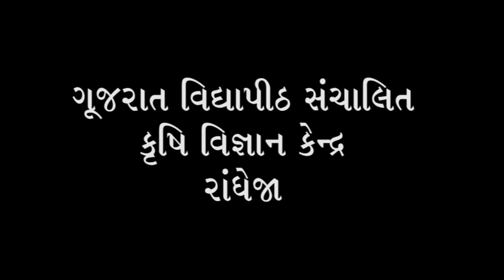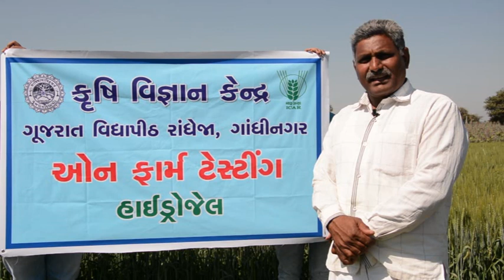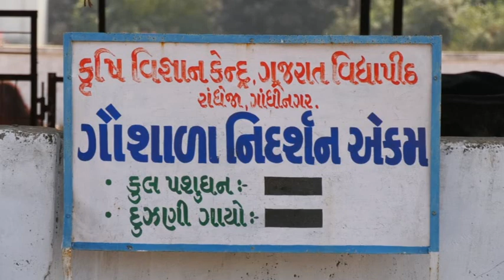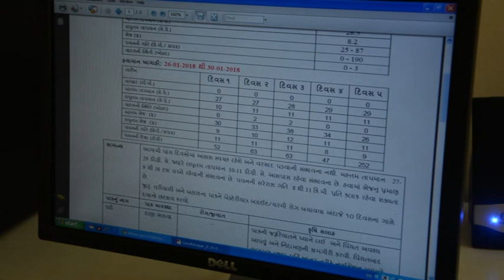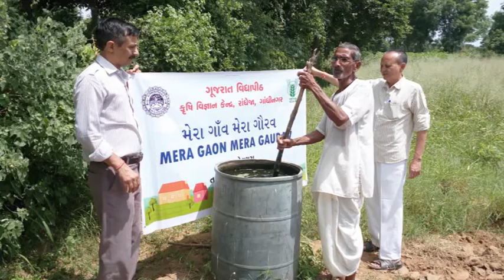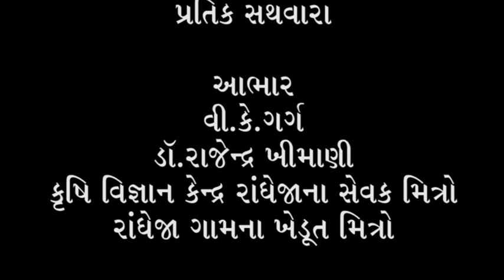KVK Gandhinagar Documentry film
This film is created by students of Audio-visual department of Gujarat Vidyapith Ahmedabad. This documentry film highlights the major activities and mandate of KVK Gandhinagar.